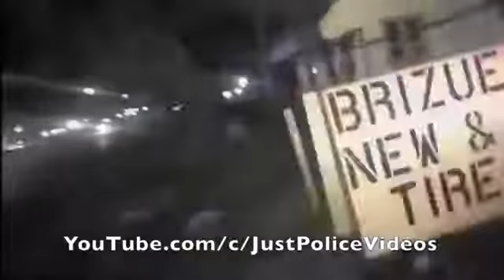Police Chase Bodycam Crossdresser Arrested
Police & Way Activity
Police Activity
JustPoliceVideos